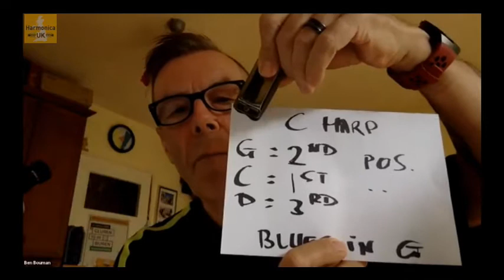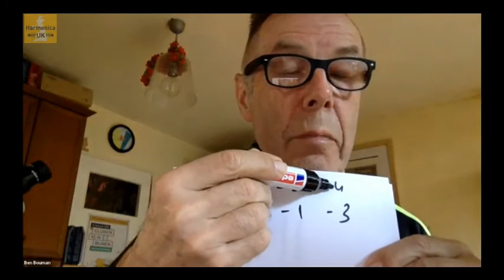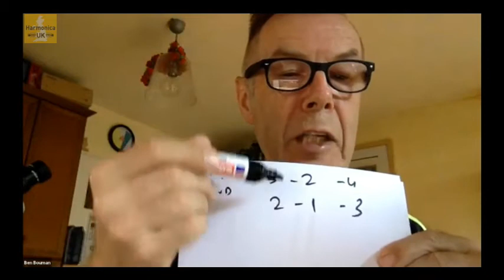HarmonicaUK Lockdown Sessions - Blues in 3rd position & customising diatonic harmonicas- Ben Bouman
Blues in 3rd position & customising diatonic harmonicas
30th May 2020
Edited by Ian Boyle